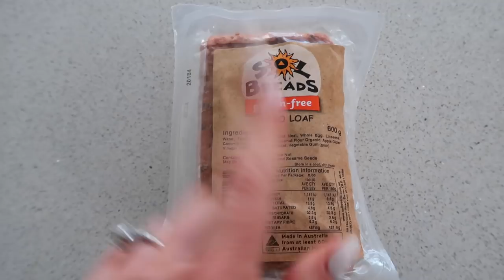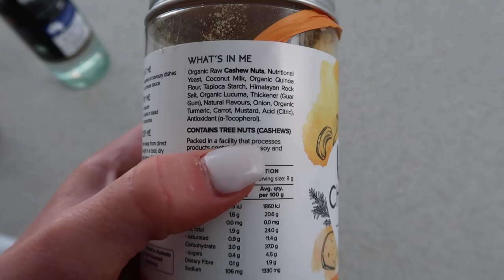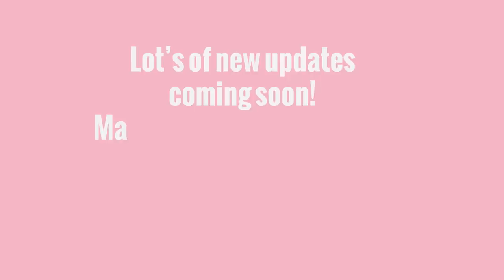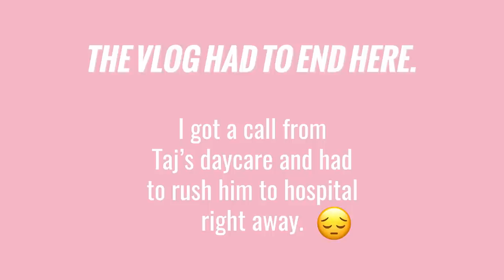VLOG TIME - HOME WORKOUT- GO TO BREAKFAST AND WATCH MY BE RUTHLESS - IT HAD TO GO!!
@BASELINE IS my activewear brand and our new lounge drops JULY 29TH!!

MY CLEAN TREATS
These will be a staple in your house if you love SWEET but want gluten and dairy free oh and they are VEGAN TOO!!
MY FAV is the caramel almond dough and salted caramel!

I RECOMMEND   the triple choc fudge and the choc mint flavour!

The coffee CREAMERS are so good in my decade coffee or smoothies - choc and caramel my FAVS

SEE everything I do here and how I can HELP YOU

OR

DOWNLOAD " Ashy Bines squad app "

Q SUPER CENTRE

Collaborations - Business - Management.

LOVE ASHY x